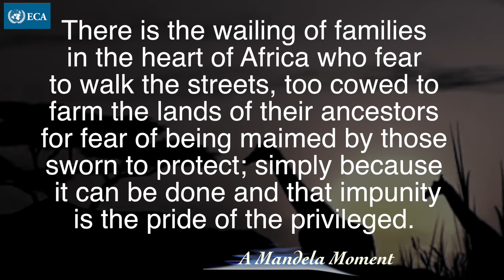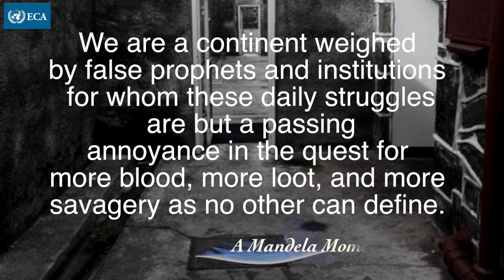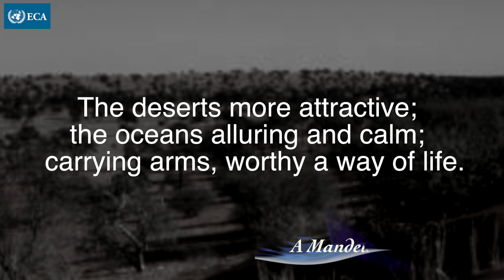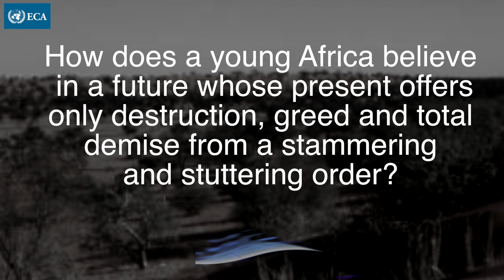A Mandela Moment for Africa - By ECA Chief, Vera Songwe